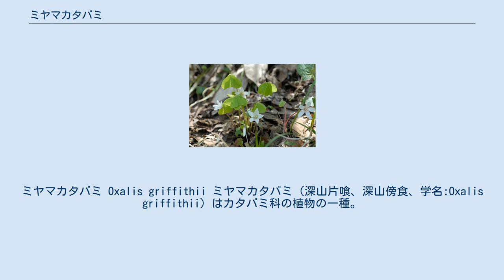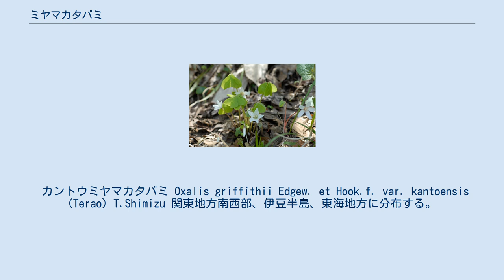ミヤマカタバミ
ミヤマカタバミ Oxalis griffithii ミヤマカタバミ（深山片喰、深山傍食、学名:Oxalis griffithii）はカタバミ科の植物の一種。
別名は、ヤマカタバミ、エイザンカタバミ。
本州、四国、九州、ヒマラヤに分布する多年草。
 山地の林の下に生える。
太い根茎をもつが分岐しない。
柄の長い3つの小葉をもつ葉を根生する。
小葉の先端は切形になり、中央がへこむ。
葉柄や葉の裏面、花茎や萼、苞には細かい軟毛が密に生える。
3-4月頃に白い5枚の花弁の花を咲かせる。
花の直径は3-4cmで、白い花弁に紫色の筋があるものもある。
雄しべは10個あるが、そのうち5個は短い。
雌しべの柱頭は5裂する。
花期が過ぎると閉鎖花をつける。
花の後には、長さ約2cmの蒴果を作り、中に白い外皮に包まれた種子を作る。
種子が熟すと蒴果からはじき出される。
 カントウミヤマカタバミ Oxalis griffithii Edgew. et Hook.f. var. kantoensis (Terao) T.Shimizu 関東地方南西部、伊豆半島、東海地方に分布する。
ミヤマカタバミに比べ、葉裏の軟毛が少ない。
果実は長さ6-12mmと小型で卵球形になる。
 米倉浩司・梶田忠 (2003-)　「BG Plants 和名−学名インデックス」（YList）:ミヤマカタバミ 2011年7月17日閲覧。